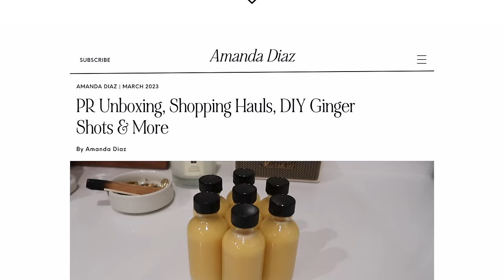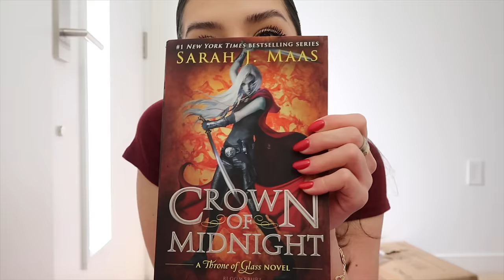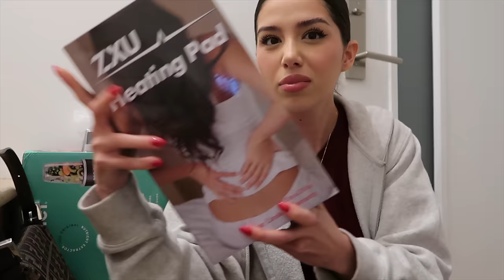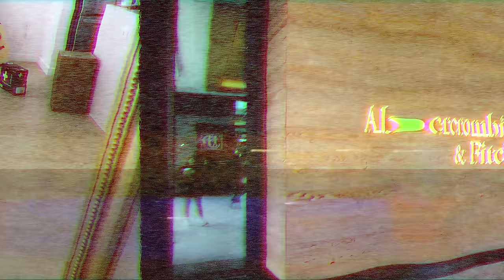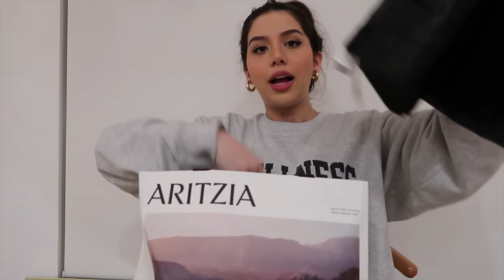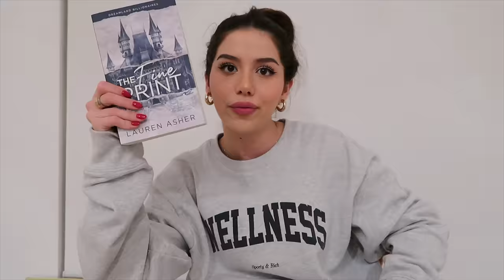A Week in my life in Los Angeles ♡ Grwm using new makeup, Shopping Haul, + Life Update!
Welcome back to a Week in my Life Vlog in Los Angeles! Get ready with me using new makeup, Unbox new home decor and orders with me, go shopping with me + life updates!

Let's be friends!!